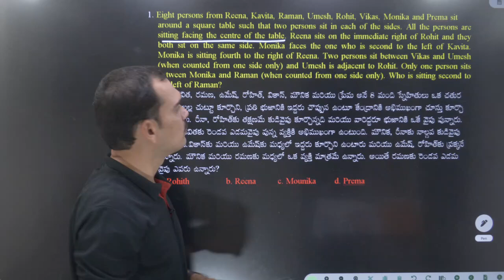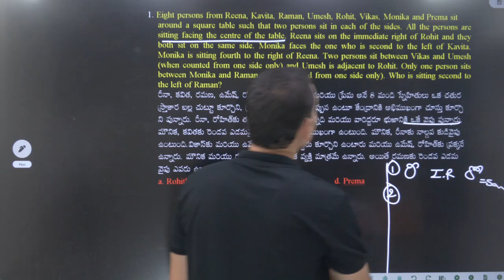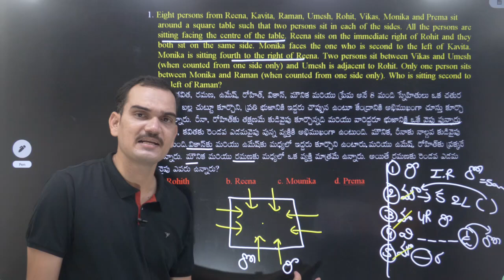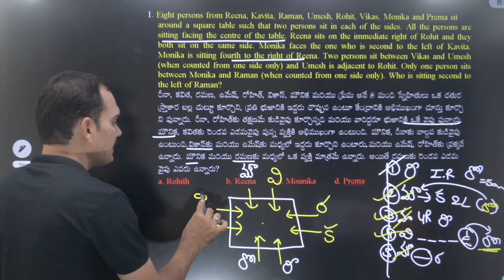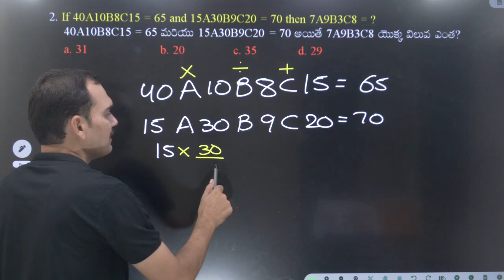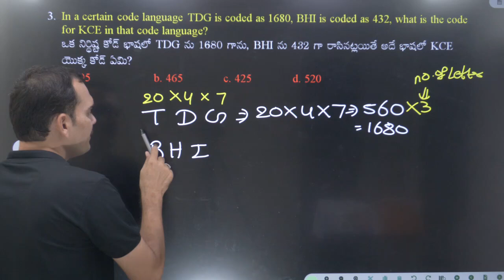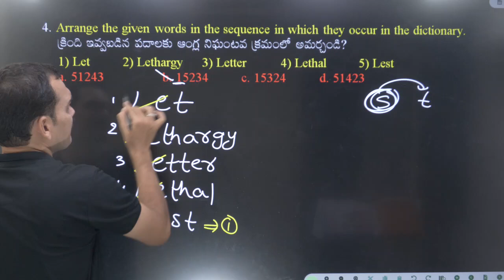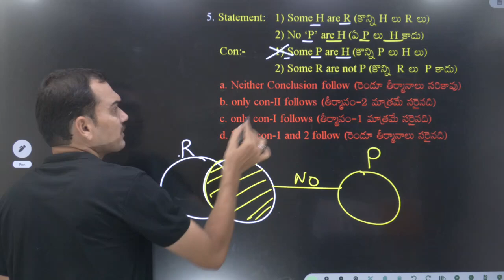SSC GD LIVE !! Previous Papers 2024 ! STAR DEFENCE ACADEMY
STAR DEFENCE ACADEMY
SSC GD
SSC GD NOTIFICATION
SSC GD లేటెస్ట్
STAR SSC GD
LIVE STAR SSC GD
SSC GD PAPERS